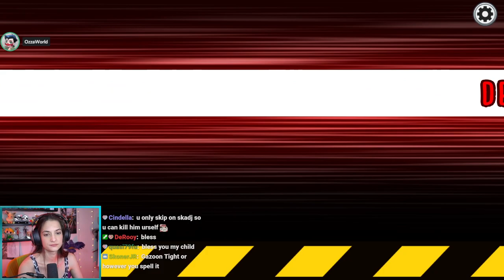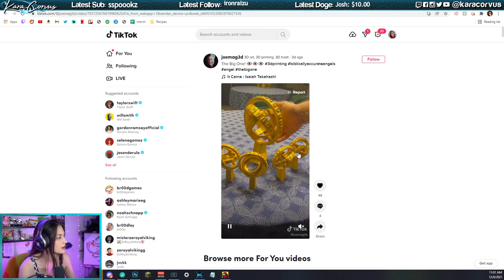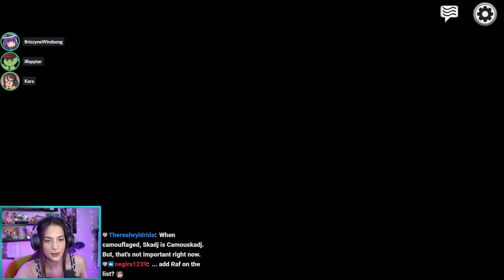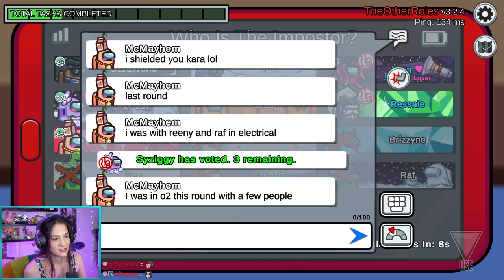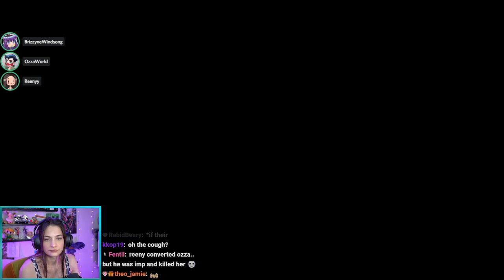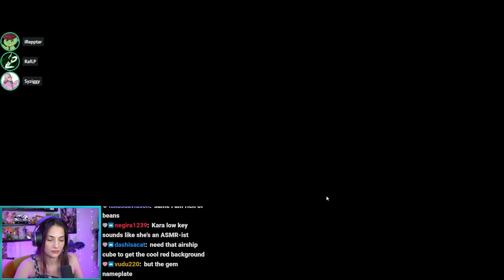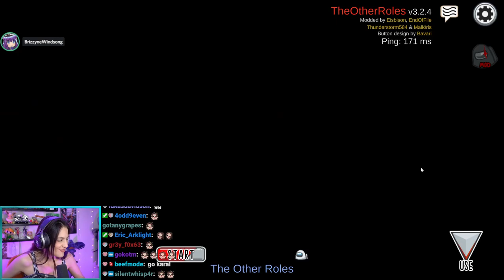OTHER ROLES Among Us w/ Ozza, Skadj, and discord friends